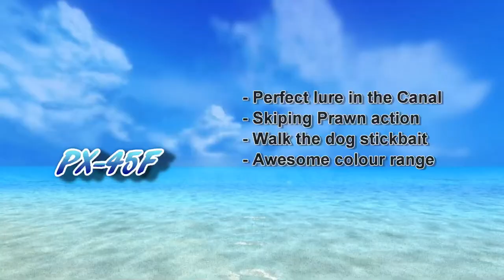Ecogear PX 45F/55F Hot Action 2011 Part 1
Summer's here!! get ready for some hot surface fishing!!

filmed by Ecogear Research Team